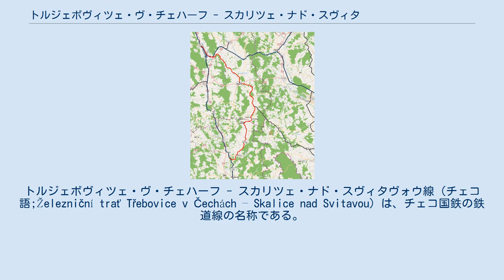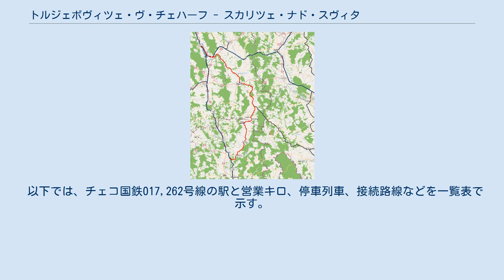トルジェボヴィツェ・ヴ・チェハーフ - スカリツェ・ナド・スヴィタヴォウ線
トルジェボヴィツェ・ヴ・チェハーフ - スカリツェ・ナド・スヴィタヴォウ線（チェコ語;Železniční trať Třebovice v Čechách – Skalice nad Svitavou）は、チェコ国鉄の鉄道線の名称である。
路線番号はヴェルケー・オパトヴィツェを境に分かれており、ヴェルケー・オパトヴィツェ以北が017、以南が262となっている。
また、017号線は、ホルニツェ～ヅベル間も含まれている。
 1889年、モラヴィア西部鉄道の路線としてトルジェボヴィツェ～ヴェルケー・オパトヴィツェ間が開業した。
1908年に、スカリツェまで延伸して全線開業した。
一時期、モラフスカー・トルジェボヴァー～ヅベル間には旅客列車が運行されていなかったが、2014年9月にモラフスカー・トルジェボヴァー～ホルニツェ間が、12月にホルニツェ～ヅベル間が運行を再開した。
ホルニツェ - ヴェルケー・オパトヴィツェ間は2017-20年度に限り運行していたが、現在は運行を休止している。
 モラフスカー・トルジェボヴァーを境に系統が分かれている。
2017年以前は全て各駅停車であったが、現在は途中駅を通過する列車もある。
 大半がスカリツェ～ボスコヴィツェ間の系統で、毎時1本運行されている。
うち、一日あたり平日7往復、休日2往復（土曜日は無し）がヴェルケー・オパトヴィツェまで運行する。
スカリツェで、260号線のブルノ方面普通と接続する。
 以下では、チェコ国鉄017,262号線の駅と営業キロ、停車列車、接続路線などを一覧表で示す。
また、ホルニツェ - オパトヴィツェ間は、2020年12月以降運行を休止している。